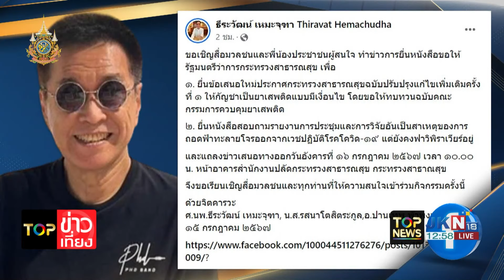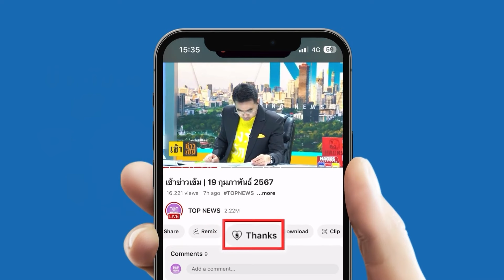"กองสลากฯ" ปิ้งไอเดียทดลอง "หวยออนไลน์ 3ตัว" หวังช่วยลดปัญหา "หวยใต้ดิน"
"กองสลากฯ" ปิ้งไอเดียทดลอง "หวยออนไลน์ 3ตัว" หวังช่วยลดปัญหา "หวยใต้ดิน" ดึงเม็ดเงินกลับเข้าสู่ระบบมากขึ้น